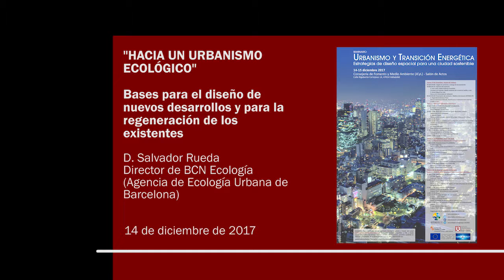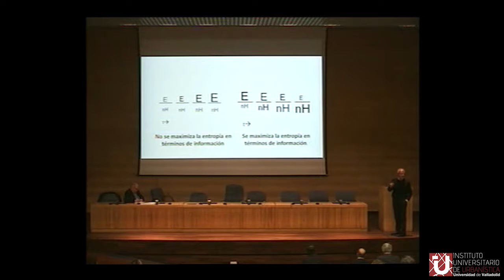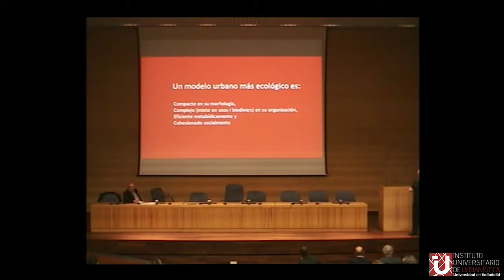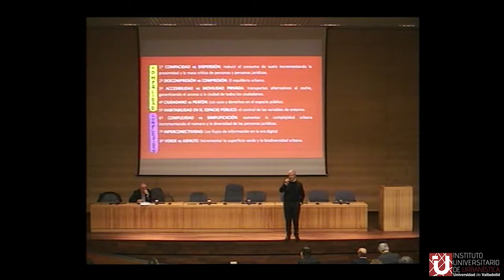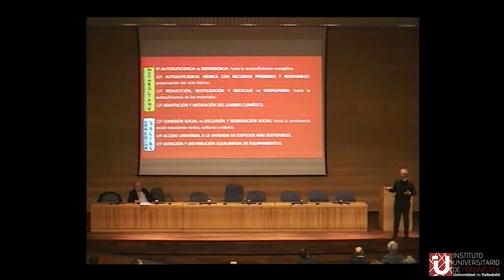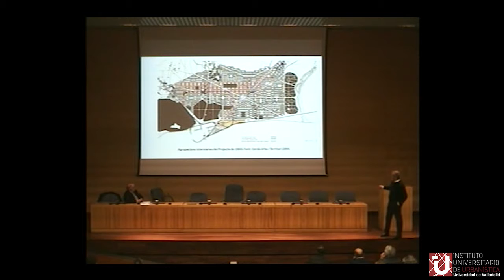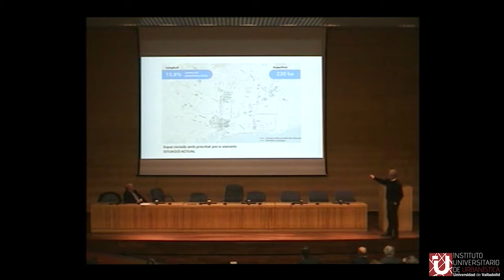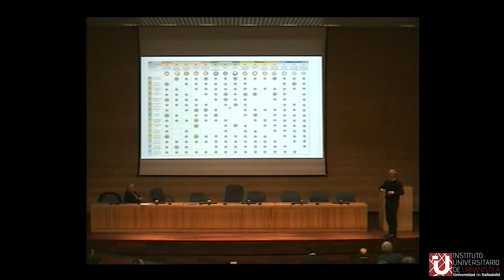02 - Bases para el diseño de nuevos desarrollos y para la regeneración de los existentes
Seminario "Urbanismo y transición energética" en el marco del proyecto europeo INTENSSS-PA

Panel "Planificando ciudades y territorios más sostenibles"

Presentación: Bases para el diseño de nuevos desarrollos y para la regeneración de los existentes